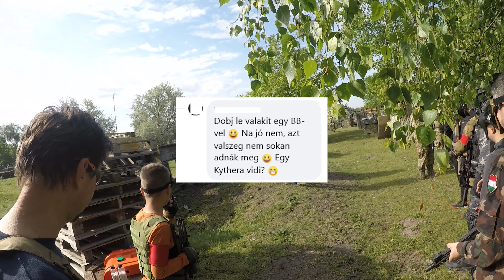Airsoft játék, apa-fia kommandó Dabason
Primary: E&L AKMS, 1.3J with 0.28 BB

Rowen